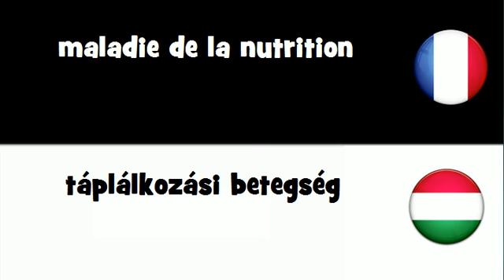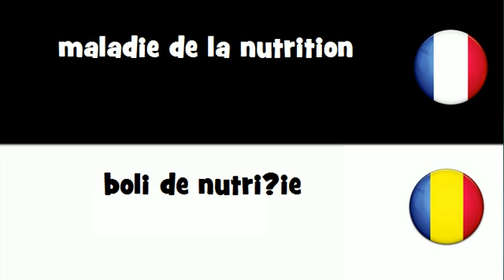VOCABULAIRE EN 20 LANGUES = maladie de la nutrition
frenchwithvincent VOCABULAIRE EN 20 LANGUES = maladie de la nutrition